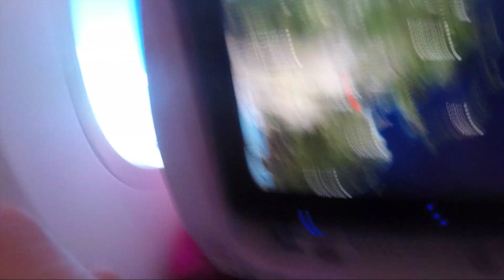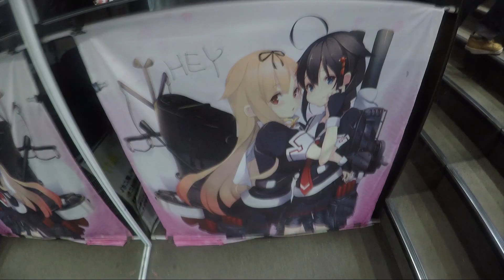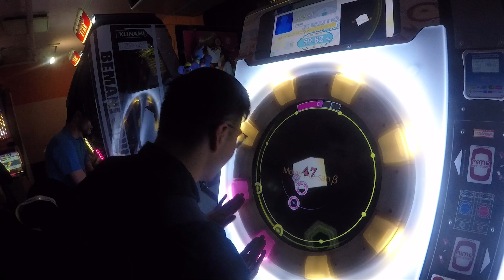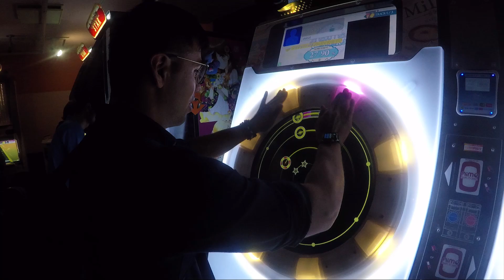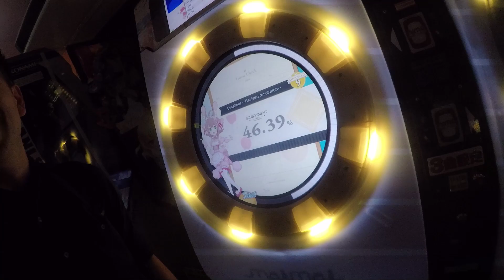Akihabara, Japan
This was honestly the best experience of my life. I will one day return to this great land to experience more. Thanks to all my awesome friends who decide to go, without them the trip would not turn out the same. I encourage all of you to travel here. Japan is the best.

I also take many awesome photos for those of you who like photography check me out on Instagram. Because these awesome photos are awesome.

I’m also on BookFace but I don’t use it that often. You can friend me there to get an Idea of who I am. I haven’t posted anything for a while so you’re gonna get an immature person who is not me now.